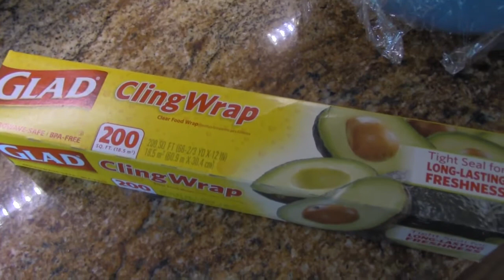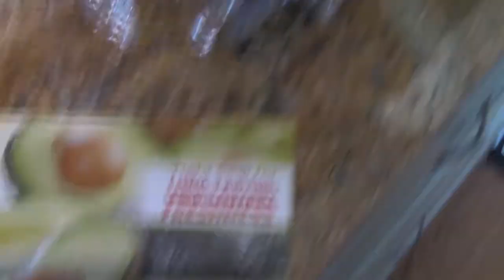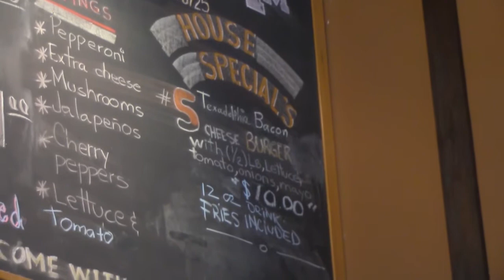Tax Free Weekend: Round Two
Well, despite our better judgement, we went out into the tax free weekend madness again. We were a little slow to start this morning. Gabriel decided he was ready to start the day much earlier than we were so we made the best of it and went to breakfast before the brunch crowd showed up. After a nice nap, Sarah and Gabriel got their second wind and because the morning had been so wet, it wasn't dry enough to go to the park yet. So, we made another attempt at finding Sarah's illusive makeup and Gabriel's dedication outfit. We rounded the day off with a nice walk in the park. We hope you enjoy this video as much as we enjoyed the day!